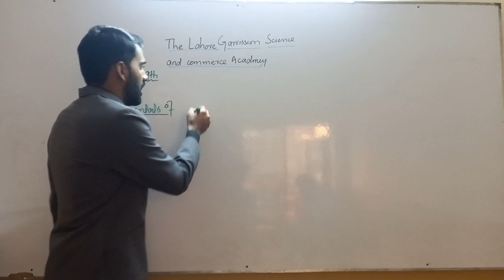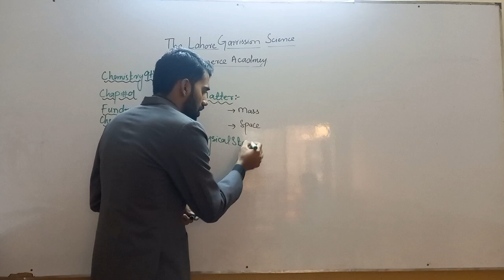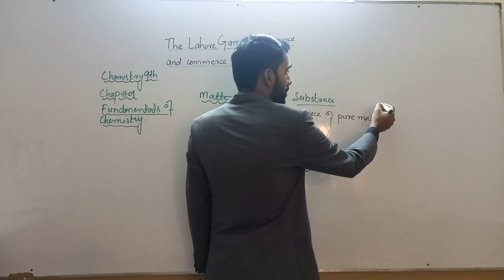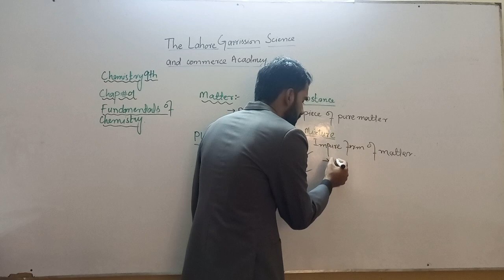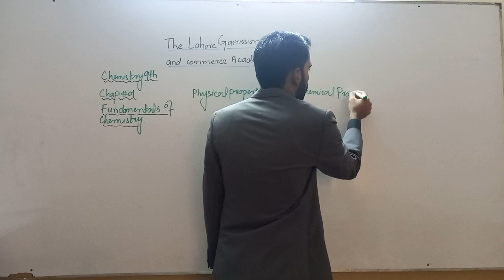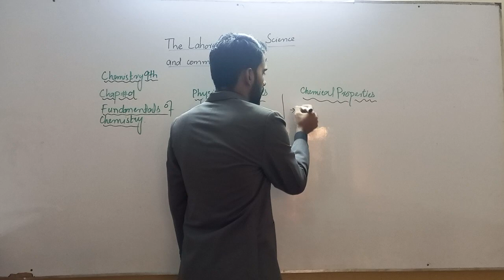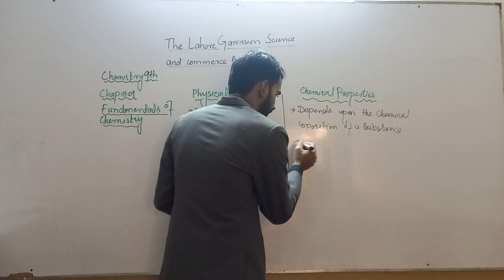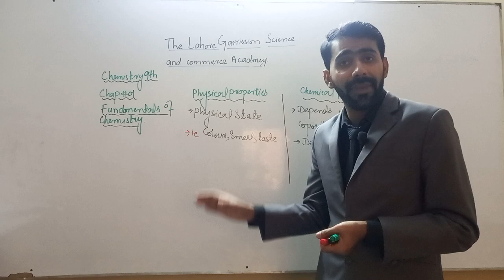Class 9th Chemistry Dated 06 12 2021